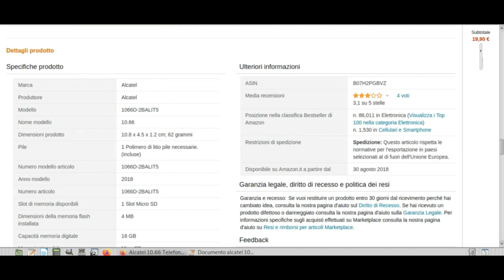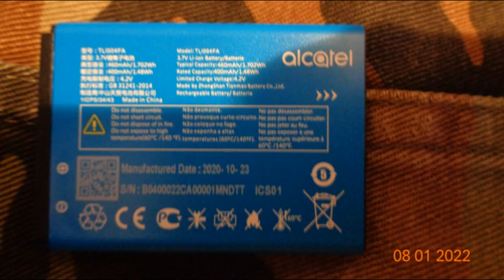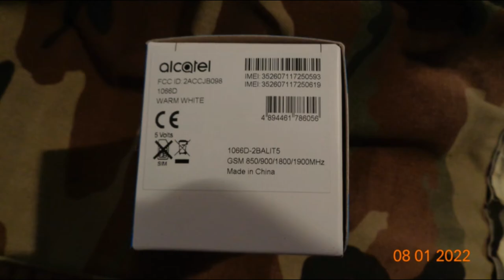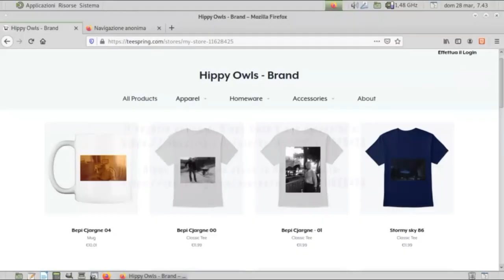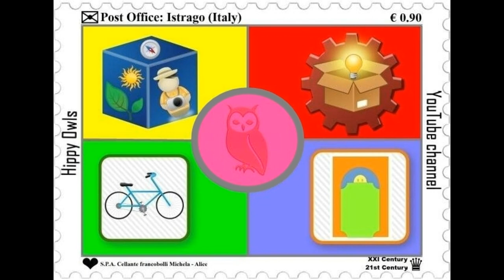Unboxing alcatel 10.66 (03\01\2022) "Linetto"